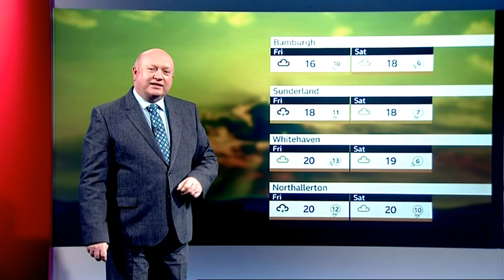BBC look north The weather ( same again tomorrow )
Paul Mooney on this forcast says " same again tomorrow " does that mean the thunderstorms the sun the humidity in the same place ? That means it's going to be a great day down Redcar tomorrow.

The met office has been predicting that some thunder and lightning may hit many places for sometime the video tells you where.  We havent had much thunder and lightning in this area but we are due some. I only want it to happen to clear the air as it's been muggy for sometime. I would think that many people would  like to see the lightning and take pictures as the night sky lights up.

I've had a brilliant day today doing the voluntary job and popping to the shops to see how the assistants, the staff are getting on. Because of the good weather and the hospitality and the generousity that we give I'm presuming that Redcar will not be struggiling as much in the next few months.

You can pick up a good bargain at the charity shops and people donate good quality items. I've have been in many charity shops and I'm pleased in what I have seen.  The staff are very kind, well dressed and always there if you need them for advice.

I might be going to Redcar again tomorrow. The presenter says it's his day off tomorrow hes pleased. I get paid tomorrow and lots of times good things happen when something good happens to me.

Take care all the very best as we move to day to day with positivity